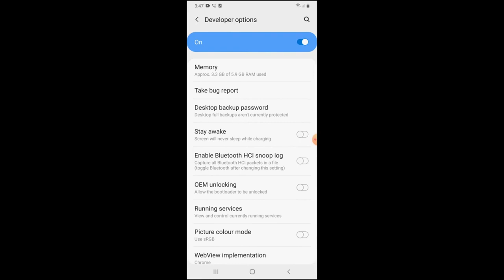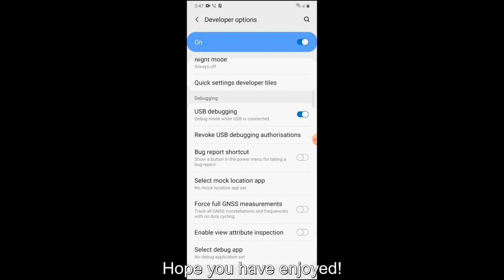How To Enable OEM Unlocking, USB Debugging & Developer Mode On Galaxy Smartphone On One UI Pie 9 0